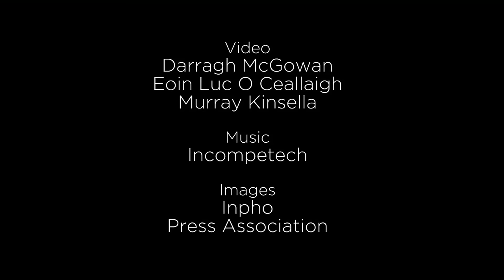Raising All Blacks: The Barretts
Kevin Barrett is a former professional rugby player, and is father to four sons who have played professional rugby, including current All Blacks outhalf - Beauden Barrett. The Barretts spent 15 months in Ireland, where the boys played GAA in Meath.

Video by Eoin Lúc Ó Ceallaigh and Murray Kinsella.